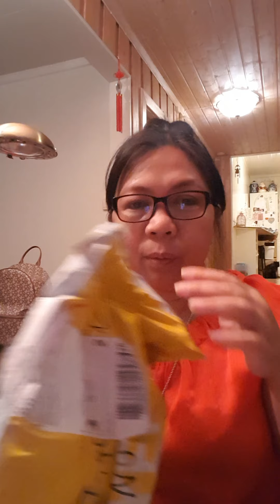I unbox ulit natin guys ang bagong product ng aking online store🙏🙏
Guys pls. visit my online @ Tiawinstore  sa  Fb po to  thank you 🙏🙏